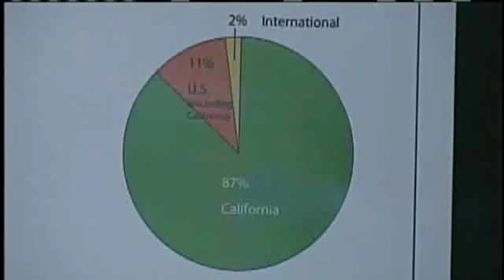Sea Otter Classic Kicks Into Gear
Event is bikings biggest in North America